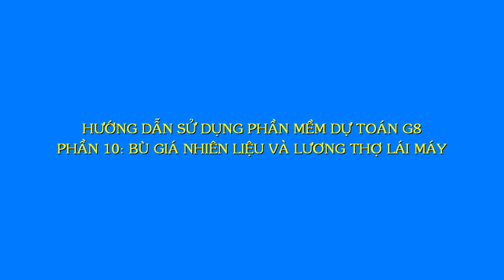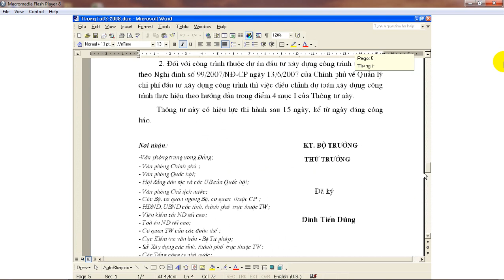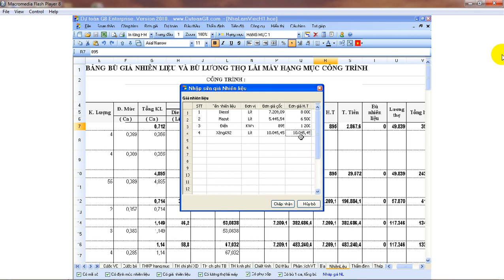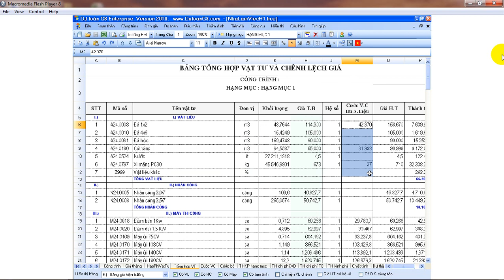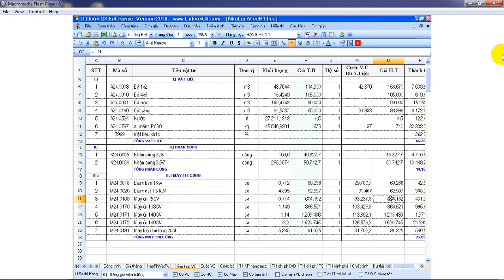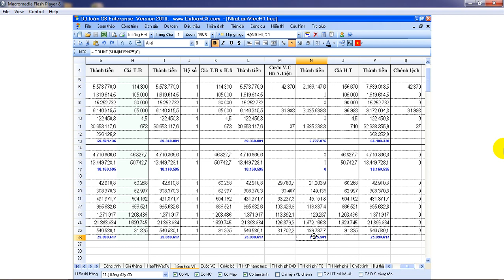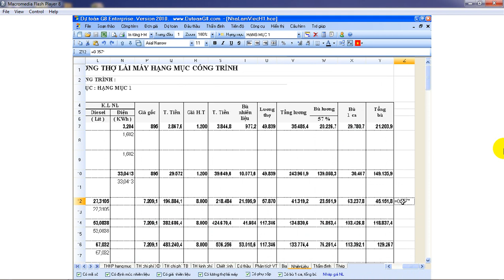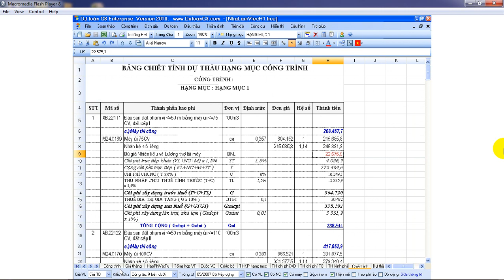Bù giá nhiên liệu và lương thợ lái máy - Dự toán G8